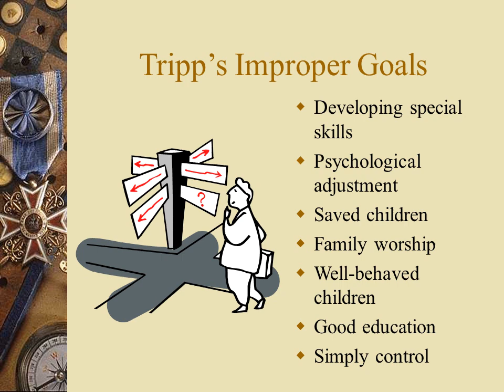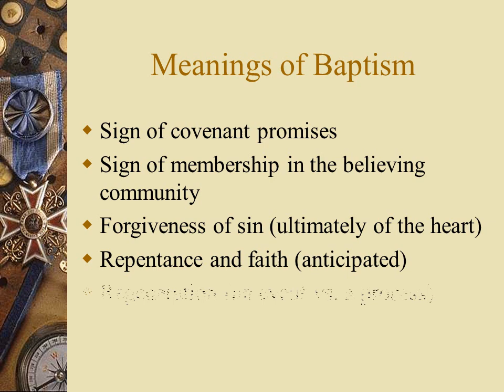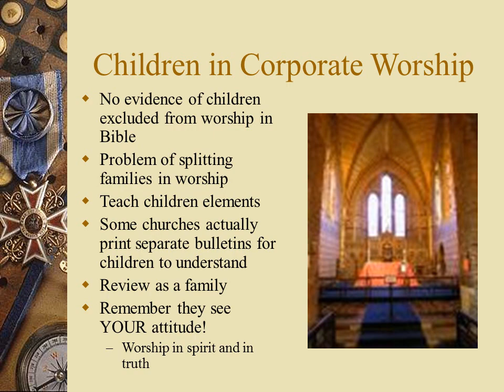2 Goals for Nurturing Children in Home and Church video